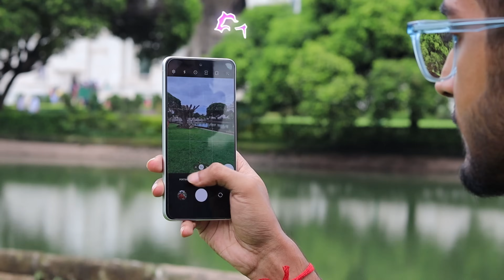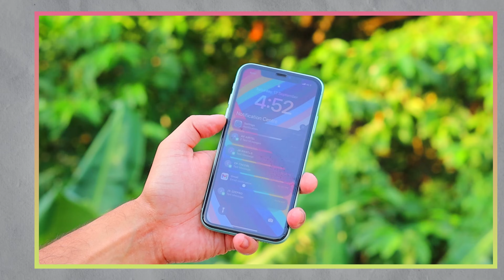Don't Buy These Wrong Phones in 2024 🔥 | দয়া করে এই ফোন গুলো কিনবেন না | July 2024